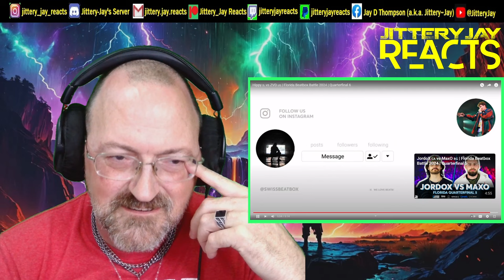Hippy vs ZVD - Florida Beatbox Battle 2024 - Quarterfinal 6 - SOLO - Reaction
My first reaction to: Hippy vs ZVD - Florida Beatbox Battle 2024 - Quarterfinal 6 - SOLO

From
Swissbeatbox

Original Video Description:
Now this is a NEW generation battle!! 😎🙉

FLORIDA BEATBOX FESTIVAL 2024

🌐 Please follow and support the artists:
- Hippy -

Swissbeatbox.com